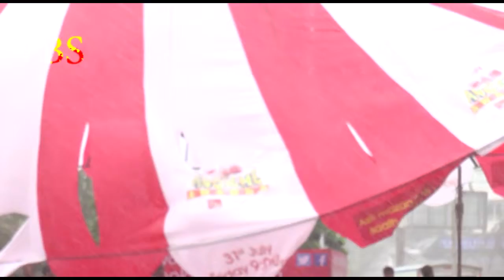Sab Ke Anokhe Umbrella Manav Gohil,Atul Parchure & Shruti Rawat 6